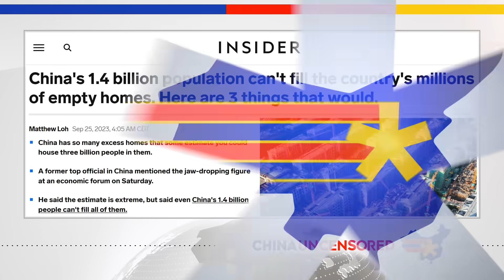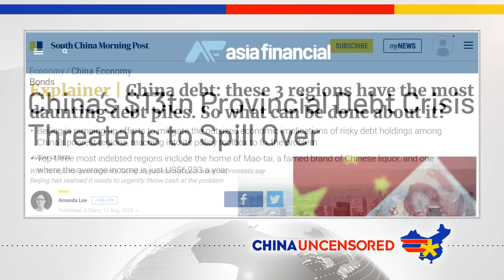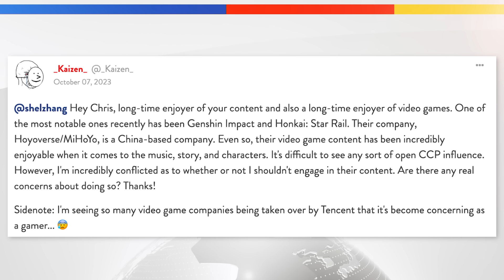China is on FIRE. Xi Jinping Doesn’t Care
China's economy is quickly going south, and because of how interconnected it is with the global economy, China's economic downturn is being felt around the world. In this episode of China Uncensored, we look at how bad it will be for America when China goes broke, some of the roots causes of China's problems, and why understanding China's real estate bubble is essential to understanding it's economy.